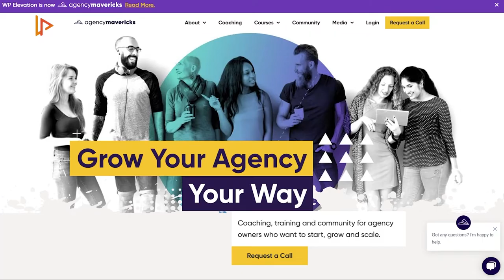What you MUST DO to start a successful Digital Agency in 2022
Thinking of starting a digital agency business this year? Then this video is a must-watch for you. In today's episode my guest Troy Dean, the owner of Agency Mavericks, a company that specialises in helping you start and grow your own digital agency. Troy will share with us his startup story as well as valuable tips around starting a digital agency in 2022. You will learn about niching, pricing and creating offers to help you succeed in building a digital agency.

🚀 WORK WITH MY BUSINESS:
We help business owners to scale their businesses through the following ways: